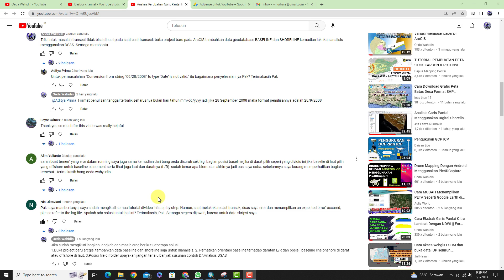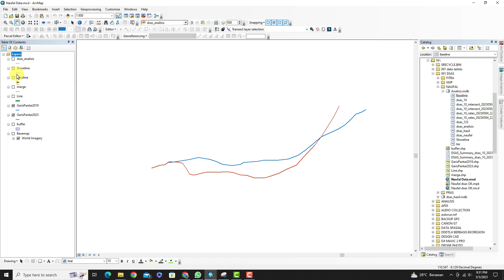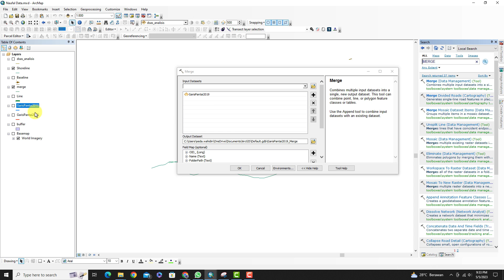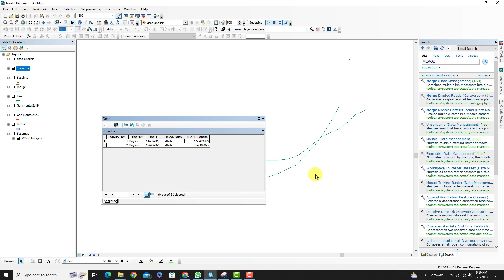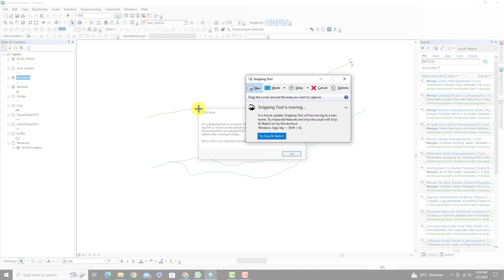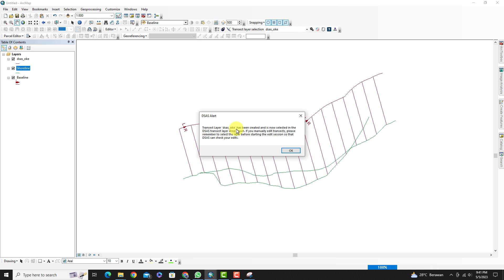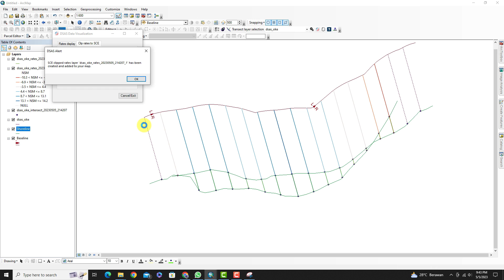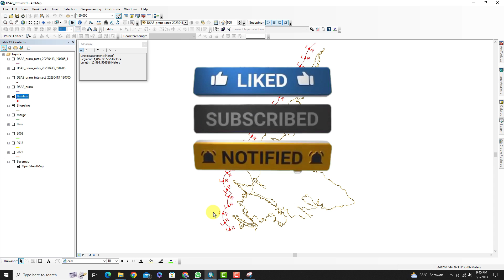Cara Mudah Mengatasi Masalah Analisis Pada Tools DSAS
Beberapa masalah dalam pengolahan data perubahan garis pantai menggunakan tools DSAS sering ditemui adalah pada tahap Cast Transect. Vidio tutorial ini menyajikan trik-trik mengatasi masalah dalam menggunakan DSAS untuk analisis perubahan garis pantai.